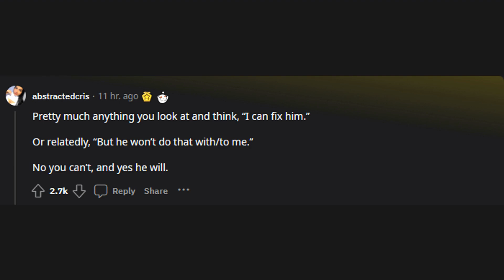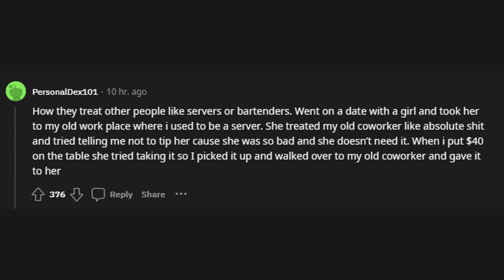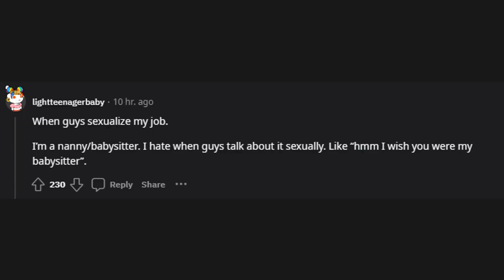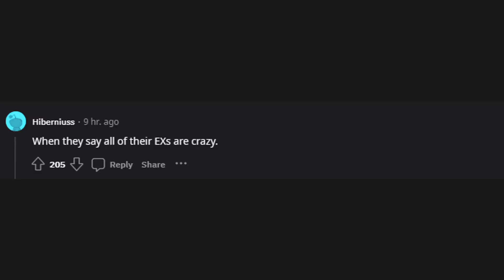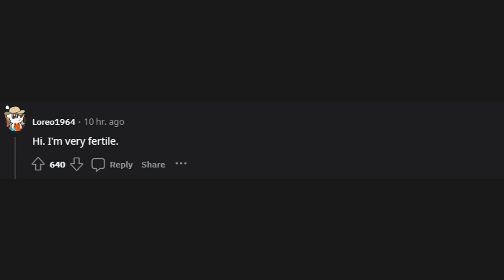What makes you think "Run!" in your mind when talking to a new partner/date? (r/AskReddit)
r/AskReddit
What makes you think "Run!" in your mind when talking to a new partner/date?